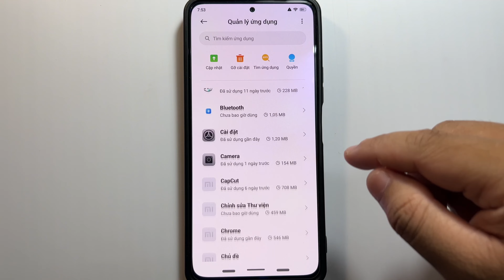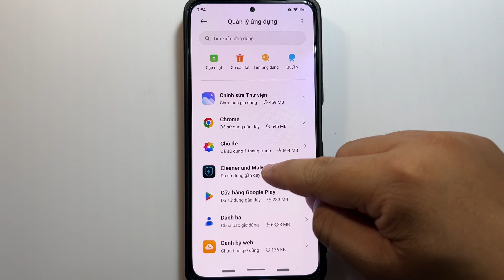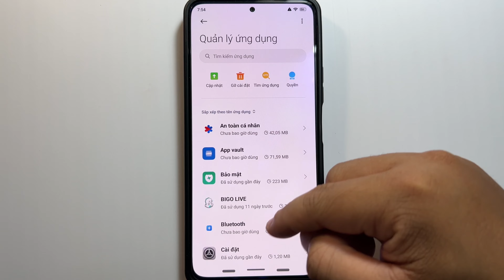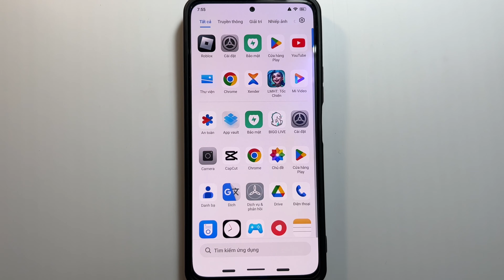Cách chặn quảng cáo trên điện thoại. Cách tắt quảng cáo trên điện thoại